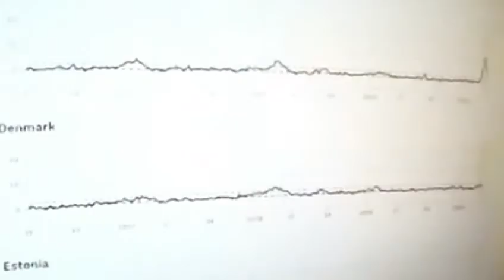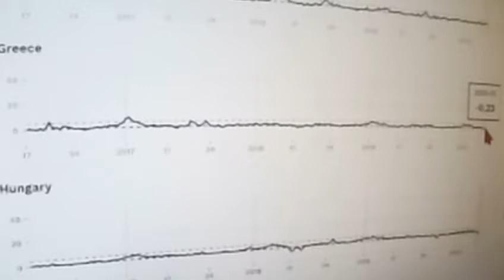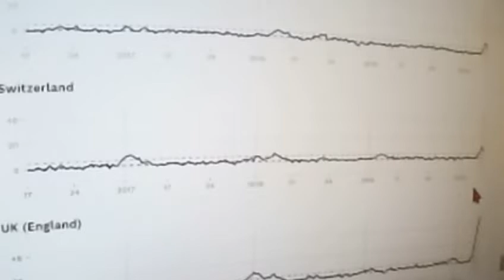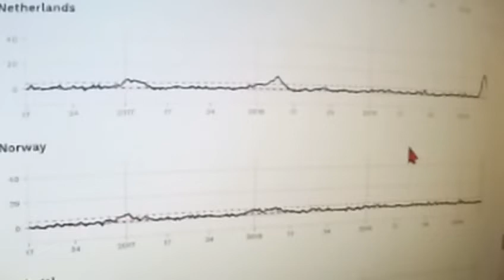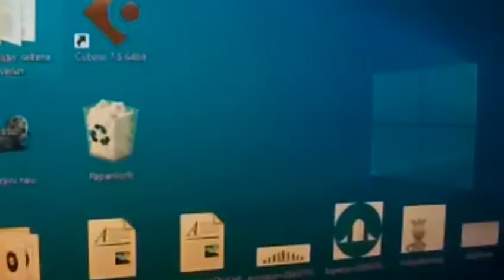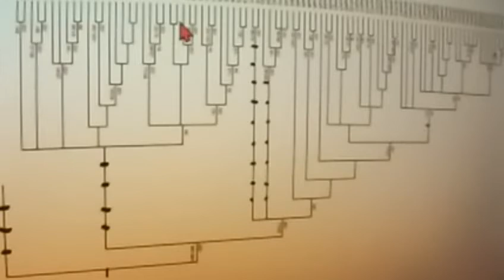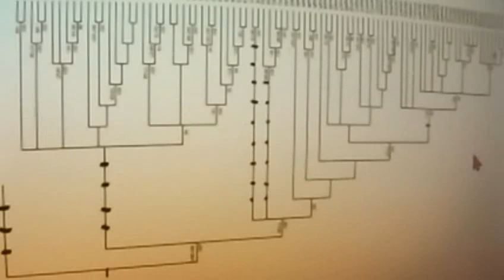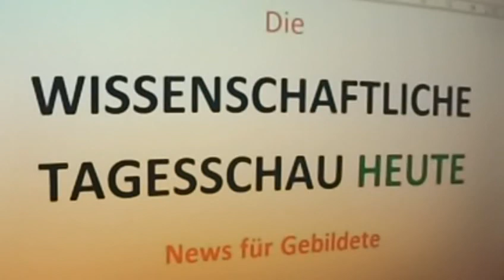GRETA THUNBERG 437 IRRWEGE CORONA Gradido SCHL-ECHTER NEO-SOZIALISMUS MrMarxismo MARKUS KRALL FridFF